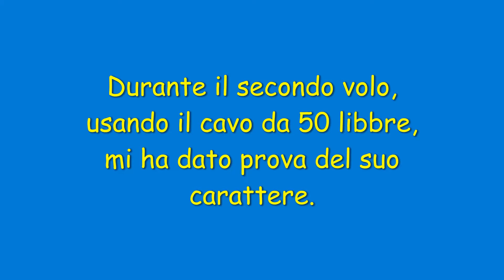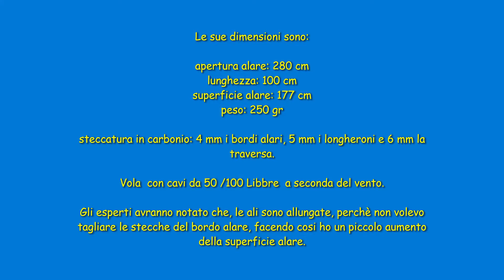DOPPIO OPEN KEEL DELTA PICCOLO: LA SUA POTENZA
Eccovi una prova di potenza, di questo aquilone, registrata durante il primo giorno di voli.